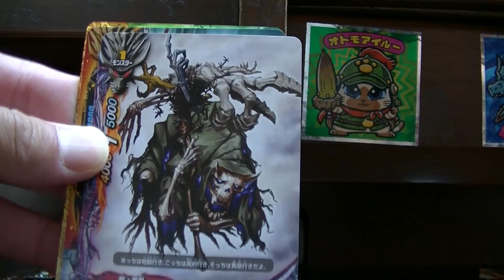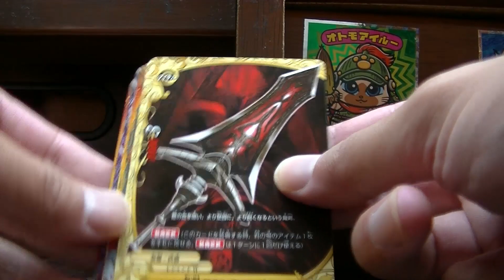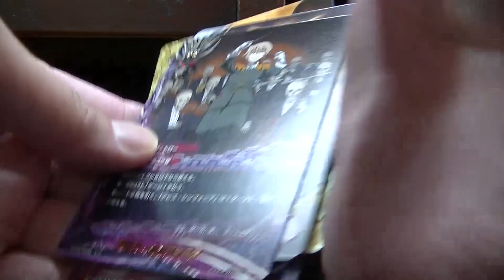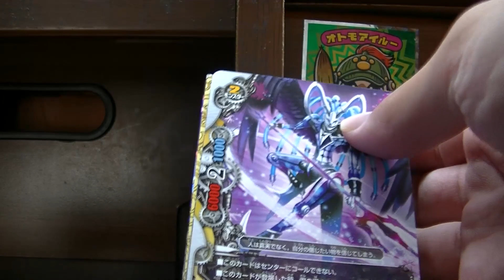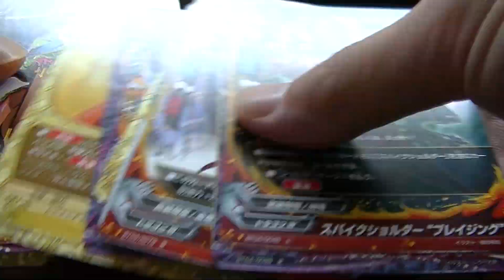轟斬轟く７パック開封動画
バディファイト轟斬轟く開封
かなり当たりだと思います。